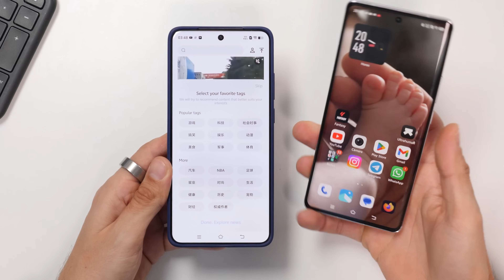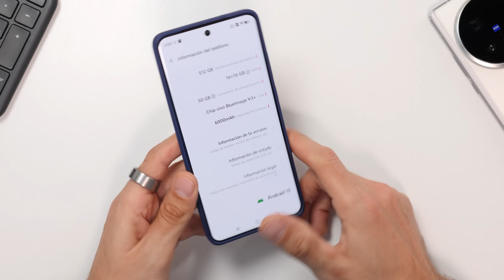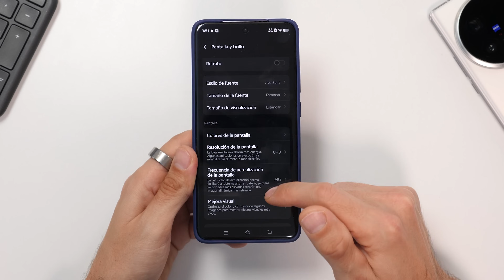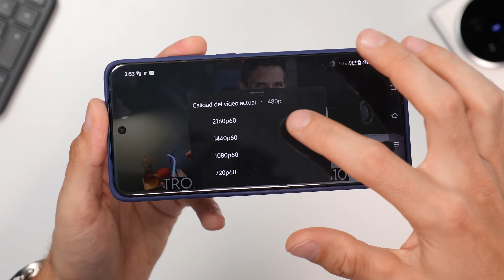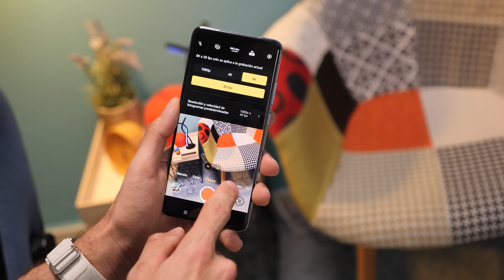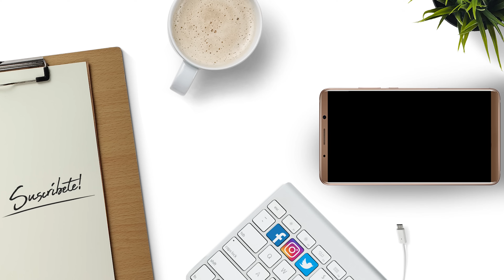vivo X200 PRO | Unboxing e IMPRESIONES ¡CÁMARAS TOP!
Hoy llega al canal uno de los móviles más importantes del momento, el vivo X200 PRO en su versión de 16GB + 512GB de memoria interna y unas impresiones cámaras de ZEISS.

➡️ Link del X200 PRO (versión China)